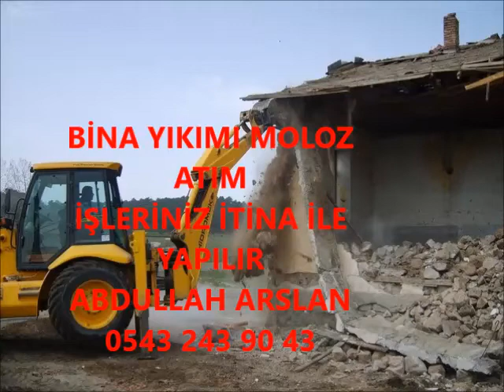İNEGÖL BİNA YIKIM İŞLERİNİZ İTİNA İLE YAPILIR İLETİŞİM ABDULLAH ARSLAN 0543 243 90 43